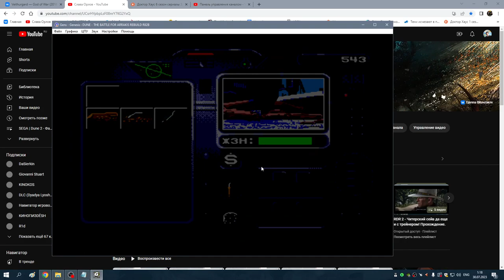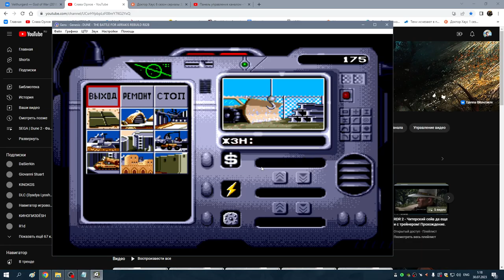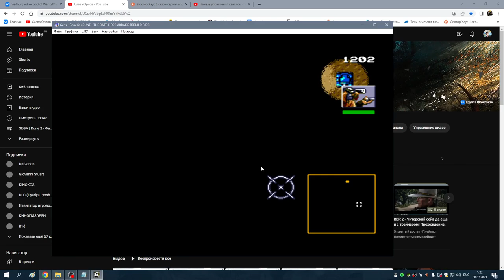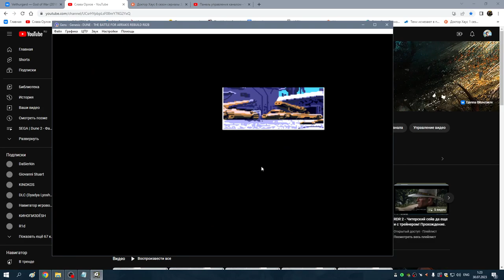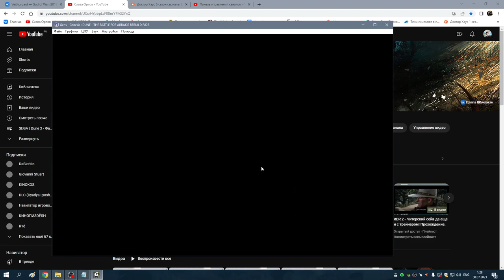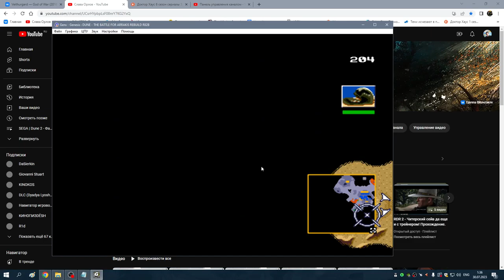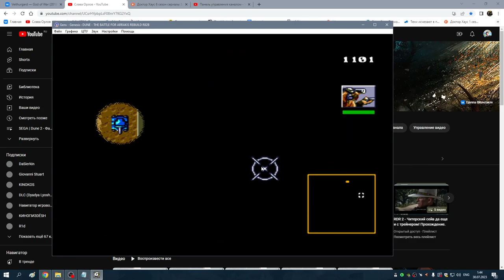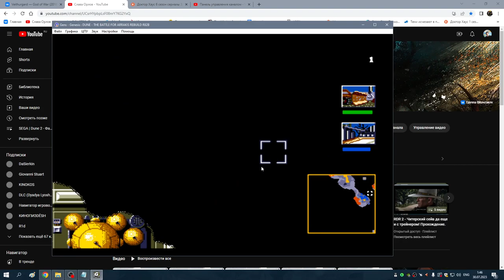Фримены тотальная обрыгаловка в танковой миссии (Dune Funmod r82b.16 by Lipetsk)